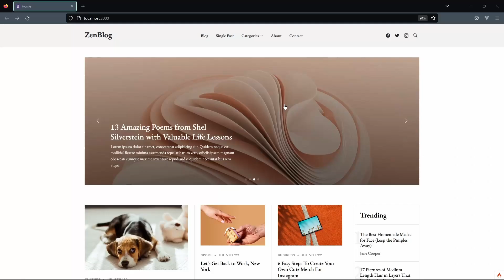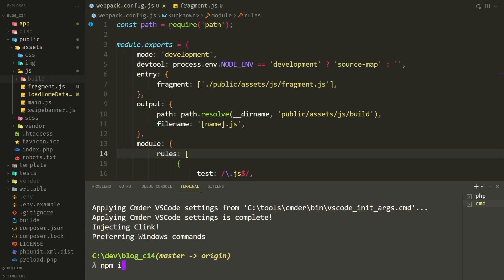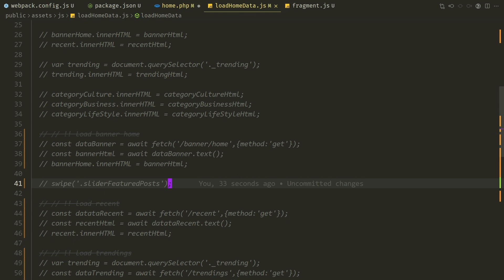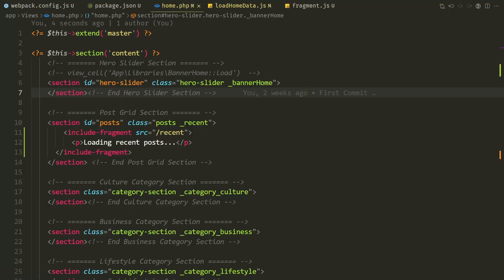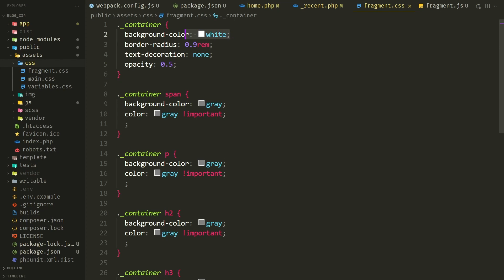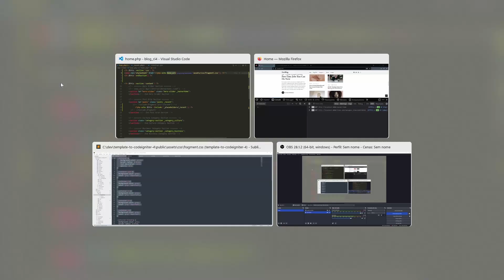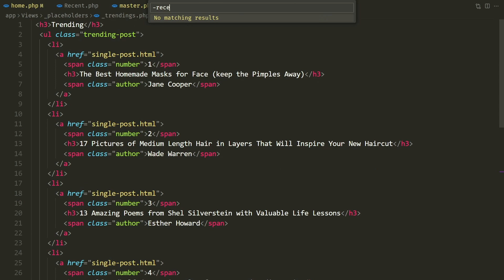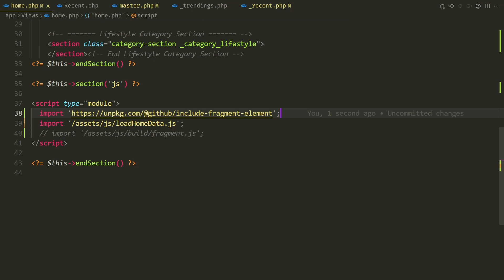Site com CodeIgniter4#10 - Placeholders para carregamento dinâmico | Instalando o webpack